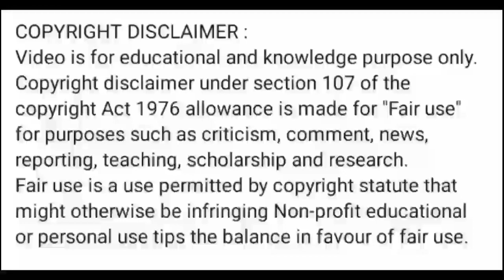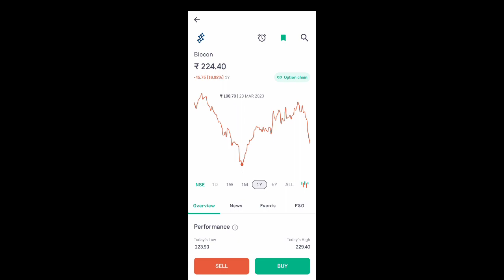biocon share news today l biocon share price today l biocon share latest news today l biocon share